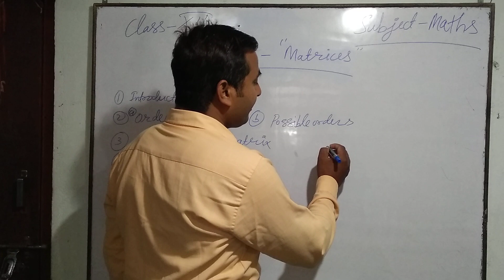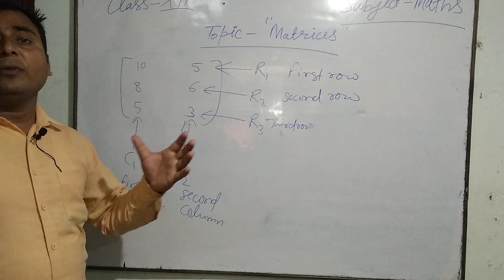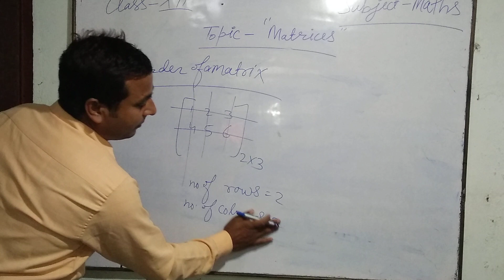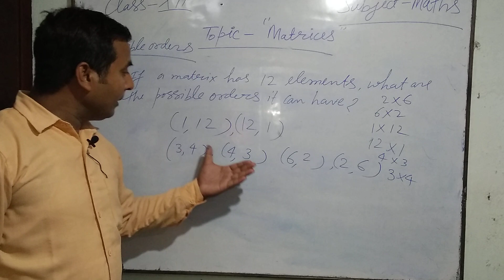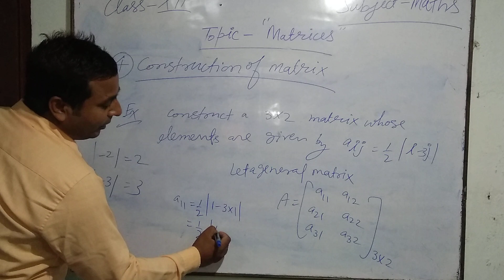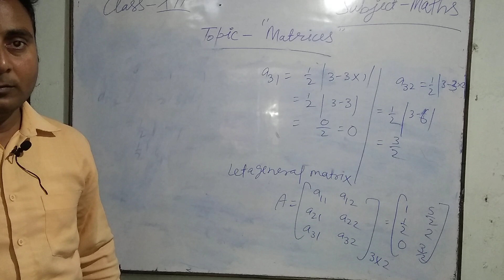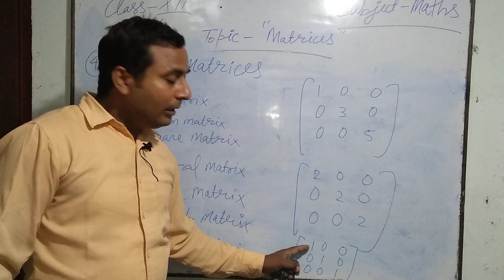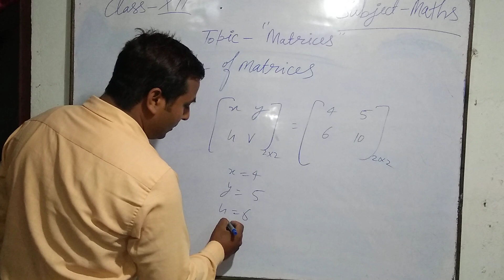MATRICS Part-1 // Class-12th// Virendra Verma Maths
For Class 12th and IIT-JEE